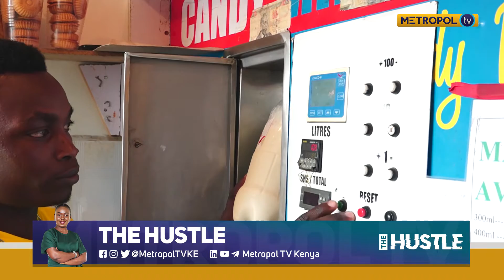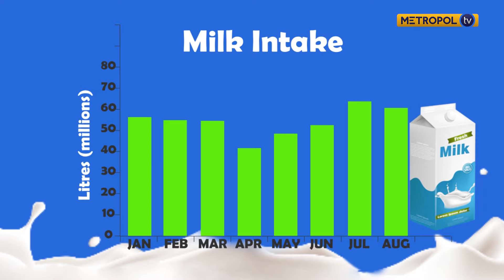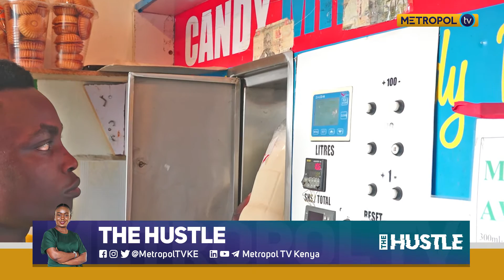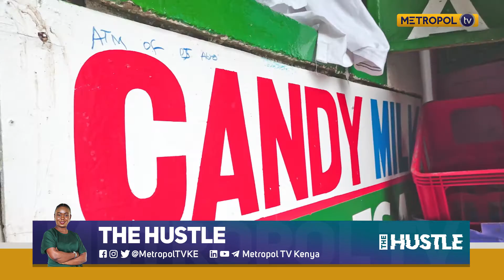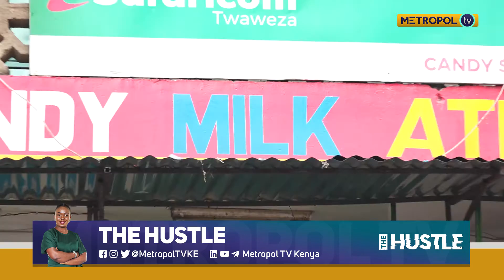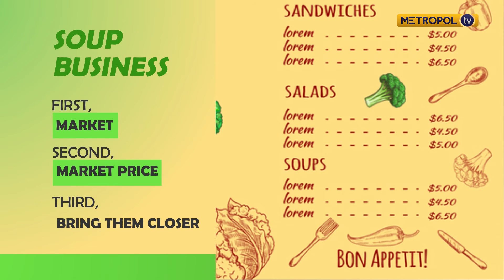The Hustle | Sn2E06| Milk ATM Business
Milk is a nutritional value accompaniment in tea with a huge demand in its consumption.
Due to this demand, it has provided a market gap leading to a lot of people venturing into the business. Meet Samuel Njomo, a cashier at a supermarket cum milk trader.